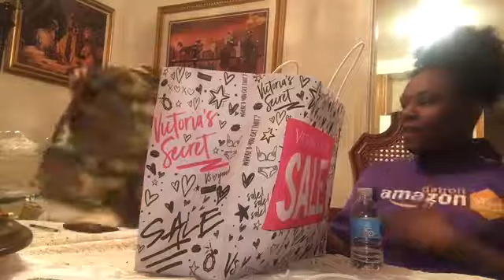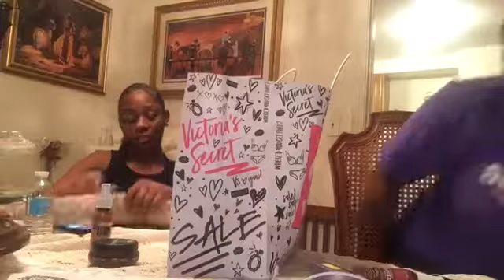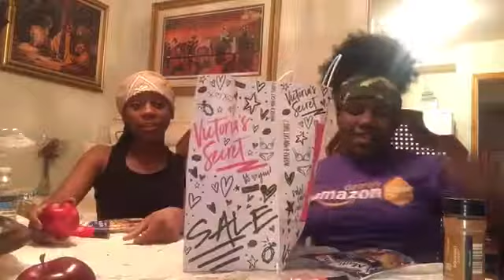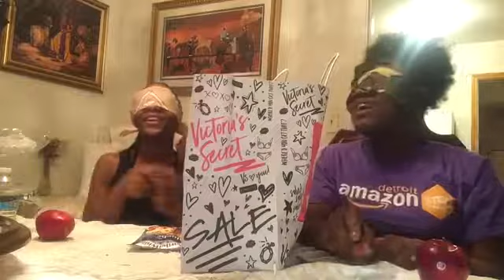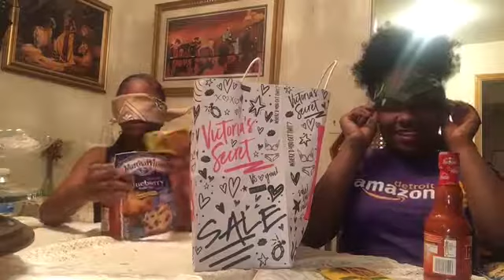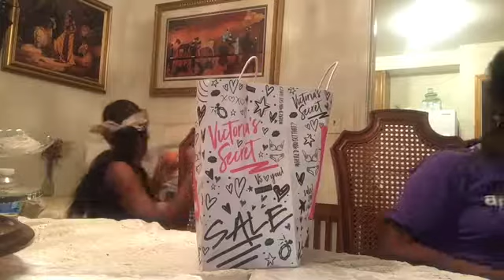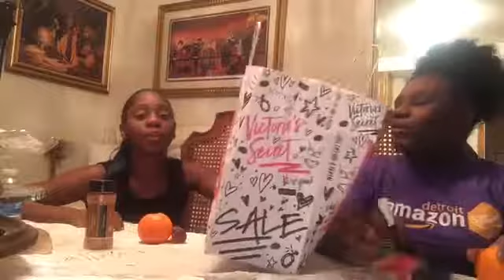Cousin telepathy challenge